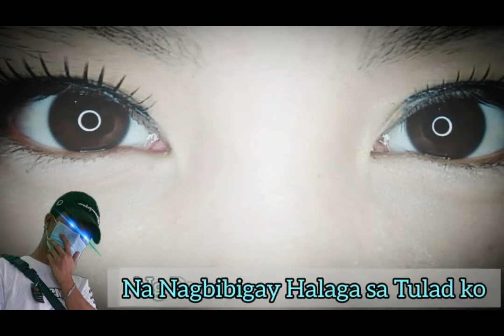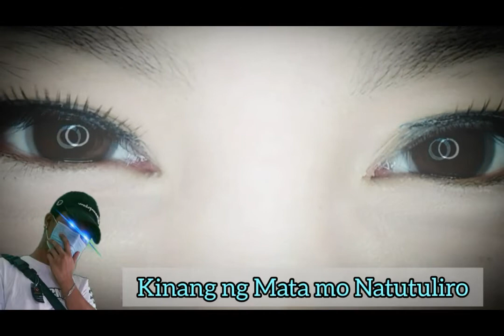MATA - John BC x Rejii